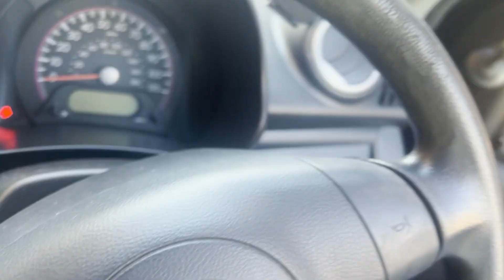❤LIFE UPDATES, PARAMORE & WELLNESS! | VLOG❤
Aloha! Apologies for the long absence you beautiful humans, but we are back at it! In this vlog I'm catching you all up on some life stuff, taking you with me to see Paramore and spending some time in the great outdoors!
Stay well to all of you, always practice wellness💜
As always,
LOTS OF LOVE X X
💜 You can find me here! 💜
Chapters:
00:00 Morning Routine!
03:15 Gym!
04:03 Life Lessons!
06:50 Evening & Morning Routine!
07:21 Car Rides & Walkies!
10:57 Work!
11:38 Anxious Mornings!
12:57 Paramore!